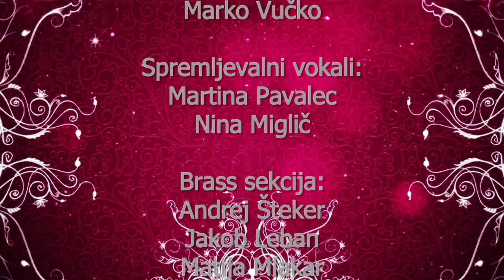Tanja Žagar - Veliki koncert Hala Tivoli 2016 (Live)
Koncert CARICA ob 20. obletnici glasbene poti Tanje Žagar.
Hala Tivoli 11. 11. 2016.

✪ Skupina AVANTURA: Karmen Sreš, Jožef Sreš, Samo Sreš, Jože Tkalec, Atilla Nemet, Marko Vučko
✪ Spremljevalni vokali: Martina Pavalec, Nina Miglič
✪ Brass sekcija: Andrej Šteker, Jakob Leban, Matija Mlakar
✪ Gost: Lazaro Zumeta

✪ Plesna skupina JAY DANCE STUDIO
✪ Plesna skupina: MYSTIQUE SHOW GROUP
✪ Plesalci: Gregor Cesar, Peter Fileš, Marjan Duhani, Rok Pristov, Matej Bedič, Tjaša Resnik, Erasmo de Cuba, Miladys Garcia Cabrera, Gerardo Caballero, Juan Manuel Borrero Cervantes, Yanely Soto Abreu

✪ Tehnična izvedba: INTRALITE d.o.o.
✪ Video Produkcija: INTERPLAN d.o.o.
✪ Tonski mojster: Primož Vozelj
✪ Oblikovalec luči: Klemen Krajnc
✪ VJ: Miran Eržen
✪ Koreografije: Jernej Šerjak, Barbee Šuštaršič, Kristina Mišović, Tanja Žagar
✪ Kostumograf: Matevž Ogorelec
✪ Frizer: Jurij Kesser
✪ Vizažist: Lucija Juroš, Sonja Murgelj
✪ Scenarij: Tanja Žagar, Miki Šarac
✪ Režiser: Bojan Jantol
Sponzor: Marina Portorož d.d.

Izvršni producent: Studio Gong d.o.o., Miki Šarac